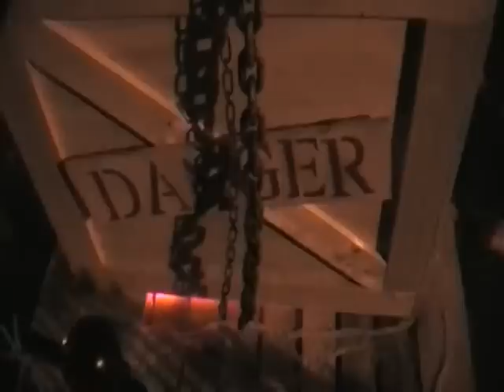Halloween 2010 Day and Night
A quick look at our 2010 Halloween Yard Haunt.